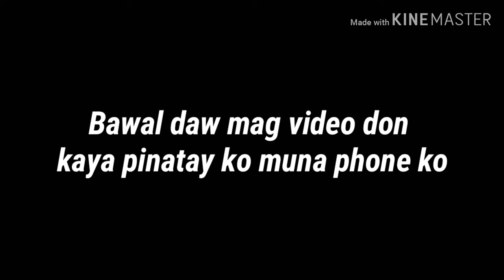Balik na Eskwelahan Pasukan na! l School Vlog #5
wassup kamusta ka na? wel well well pasukan na po sa school namin pero pagpasok ko d ko expect may nakalokang nangyari watch till end to find out!

For really important stuff only -